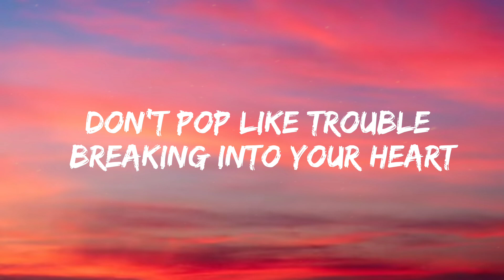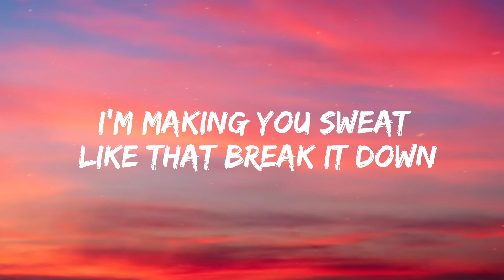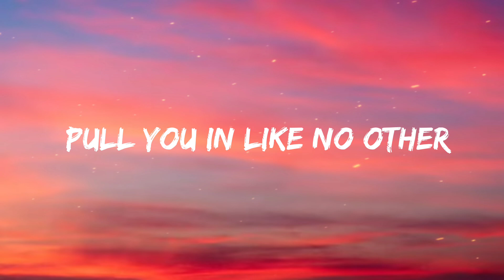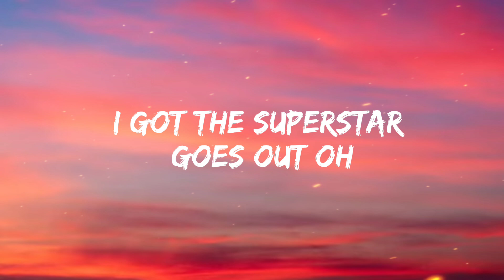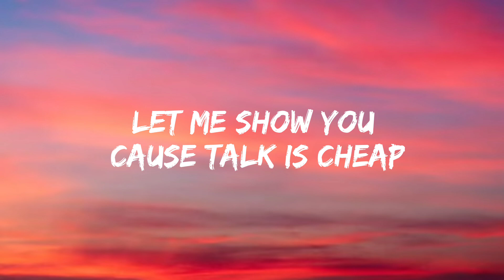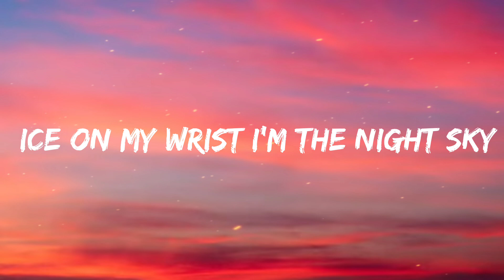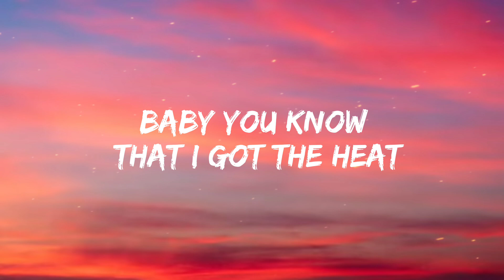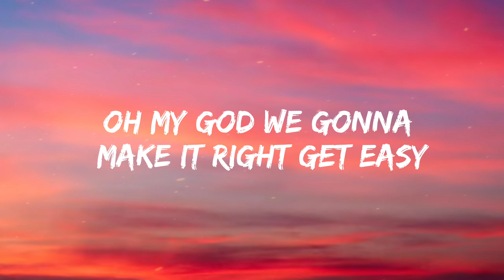BTS - Butter (Lyrics)